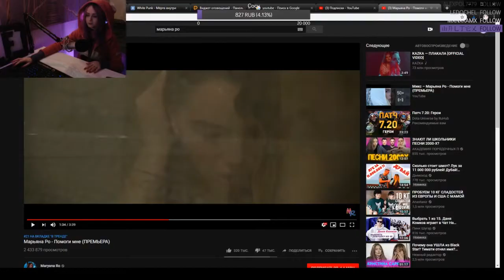AVDEECH смотрит Марьяна Ро - Помоги мне (ПРЕМЬЕРА) / РЕАКЦИЯ